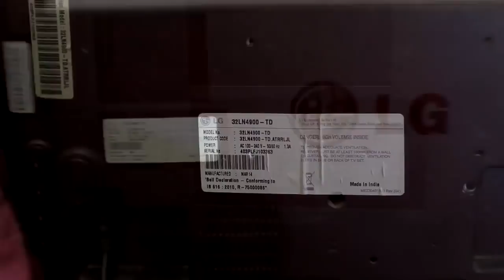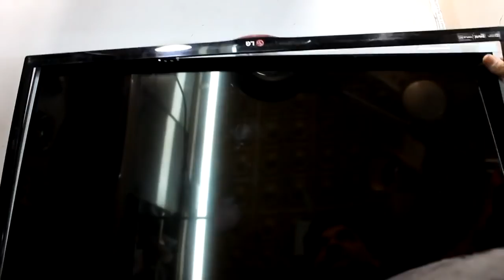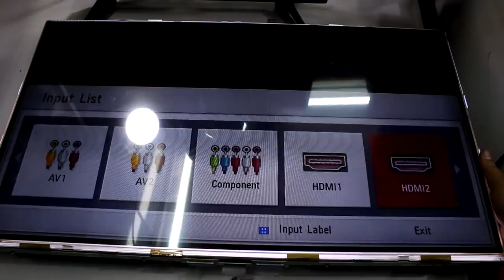How to Repair LG LED TV No Image Problem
In this video i will show you step by step procedure though which you can easily repair no image problem of LG LED TV Model No. 32LN4900